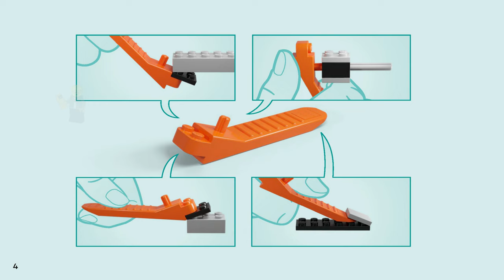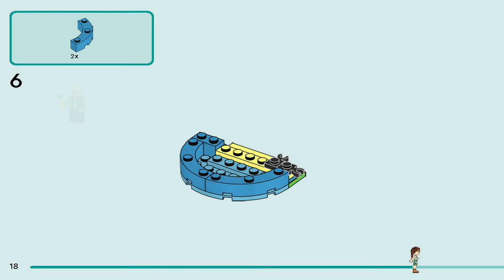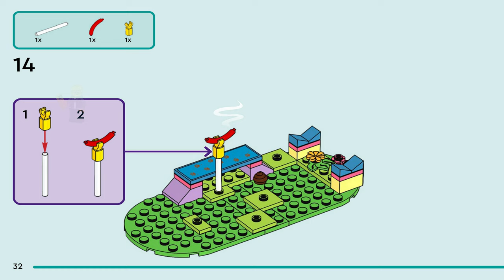LEGO Instructions | Friends | 41727 | Dog Rescue Centre (Book 1)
LEGO 41727 Instructions from the LEGO Friends  theme will guide you how to build LEGO Dog Rescue Centre Friends set 41727

Little dog lovers aged 7 and up will have lots of fun creating their own pup-inspired tales with this LEGO® Friends Dog Rescue Center (41727) toy. The set includes everything kids need to care for the pooches who are waiting to be adopted. Animal lover Autumn knows her friend Zac adores dogs too, so she’s kindly invited him along. Kids will love helping the characters wash, groom and feed the dogs. There are also lots of areas for play, including an exercise area and a slide. The modular style lets kids rearrange the kennels and reception building to customize their own rescue center.

Boost the fun
Kids can enjoy an easy and intuitive building adventure with the LEGO Builder app. Here they can zoom in and rotate models in 3D, save sets and track their progress.

Welcome to the next generation of Heartlake City
Kids can make friends, discover exciting locations and act out real-life adventures in the LEGO Friends universe.

Pet rescue toy for kids aged 7+ – Encourage kids to care for animals as they build and play with this fun LEGO® Friends Dog Rescue Center (41727)
3 mini-dolls, 3 dogs and accessories – The set comes with LEGO® Friends characters Autumn, Zac and Dr. Gabriela Silva, plus dog characters Pickle, Dash and Grace, and lots of pet accessories
Customize the build – Kids can build their own dog rescue center by rearranging the different areas, which include a reception area, treatment room, grooming station, obstacle course and kennels
Pet-care accessories – Kids will love using the accessories to create their own rescue center stories. The set comes with toys, scales, medicine, food, water, a magnifying glass, bed, brush and more
A treat for little pet lovers – This LEGO® Friends toy set makes a fun birthday, holiday or any-other-day gift for kids aged 7 and up who would love to build their own animal rescue shelter
Sized for young builders – The Dog Rescue Center measures over 7 in. (18 cm) high, 10.5 in. (26 cm) wide and 8 in. (20 cm) deep
A helping hand – Discover intuitive building instructions in the LEGO® Builder app, where kids can zoom in and rotate models in 3D, track progress and save sets as they develop new skills
A new generation of Heartlake City – In January 2023, the LEGO® Friends universe expanded to introduce new characters and new locations to inspire more role-play adventures
A quality product – All LEGO® components meet strict industry standards to ensure they are consistent, compatible and easy to build with: it’s been that way since 1958
Safety first – LEGO® Friends bricks and pieces are dropped, heated, crushed, twisted and analyzed to make sure they meet stringent global safety standards